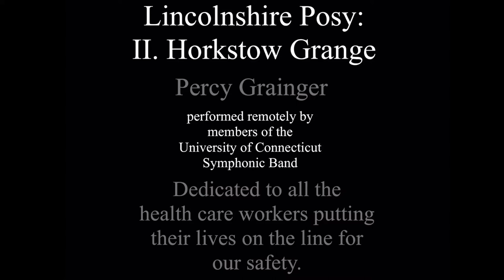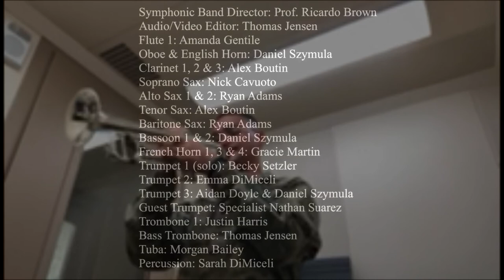Symphonic Band Virtual Collaboration Project | UConn Music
UConn Symphonic Band performs Lincolnshire Posy, II, by Percy Grainger.